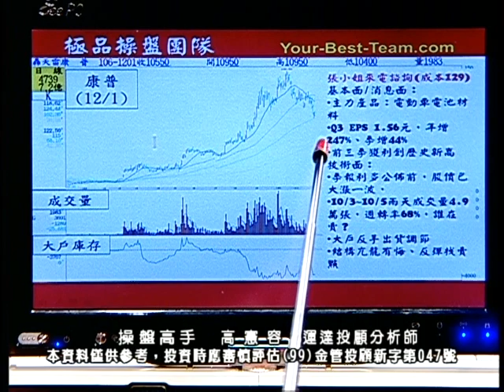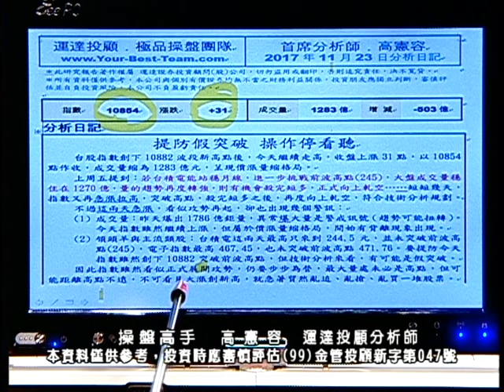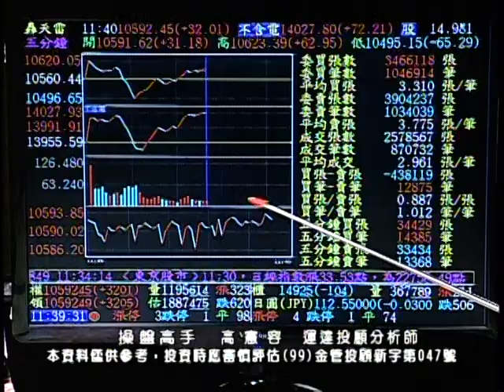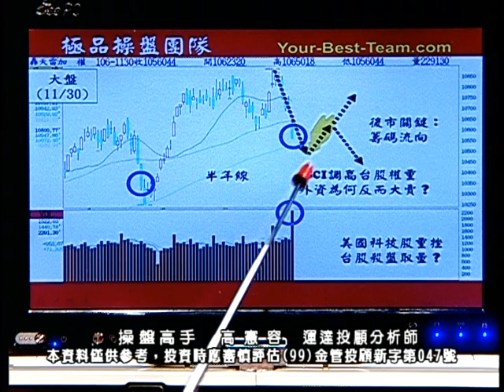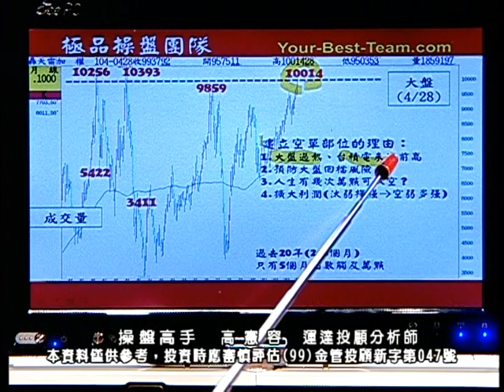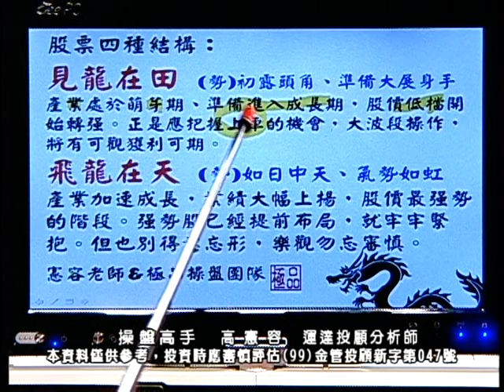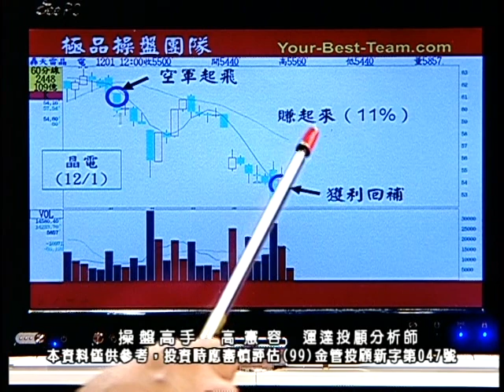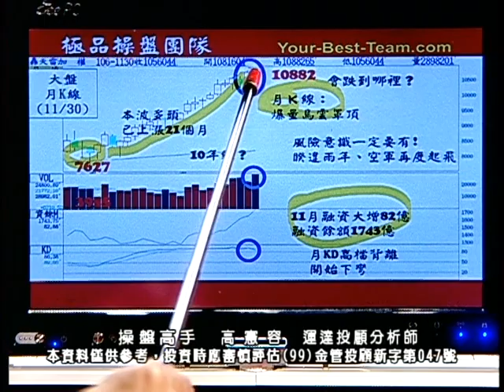20171201 1130 高憲容 操盤高手